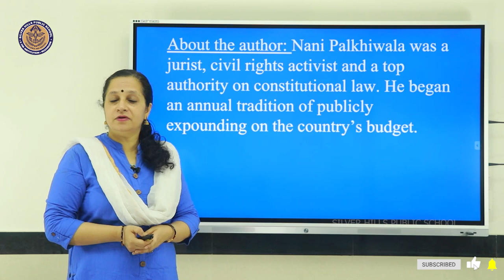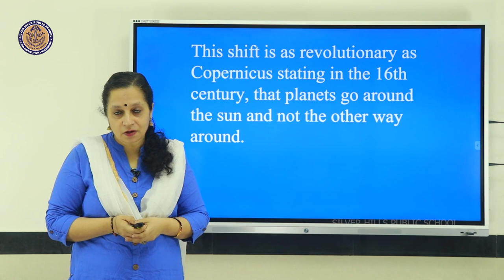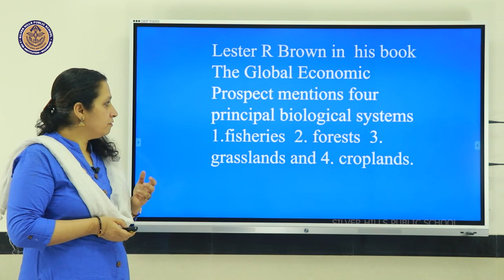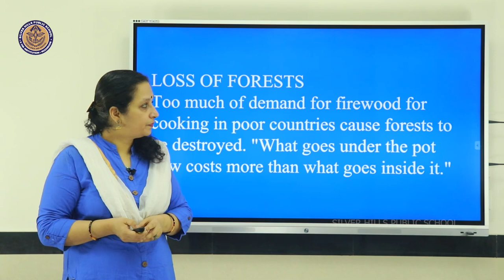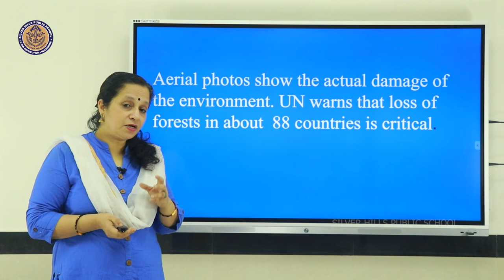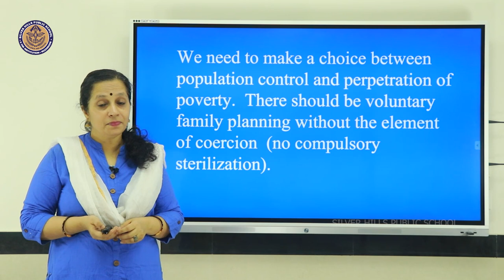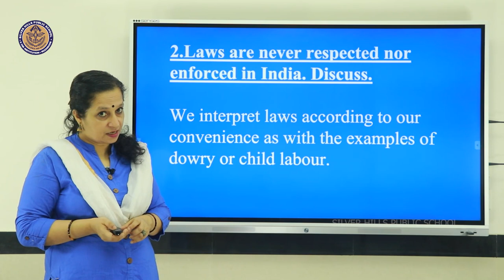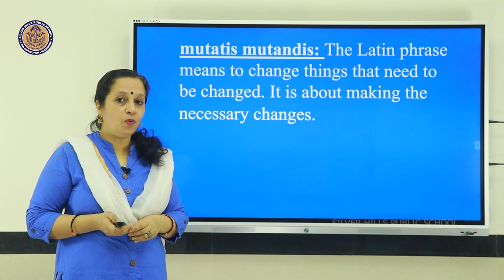ENGLISH | The Ailing Planet | Jyothi Krishnan Unni | Class XI | CBSE | Silver Hills Public School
Session : Jyothi Krishnan Unni
Camera : Mathew John
Editing : Shithin K P
Layout and Design : Water Creative Studio
Technical Support : Rajeesh K
Coordination : Beena Kattakkayam
Hosted by Silver Hills Public School
Channelled by Fr John Mannarathara CMI
and Fr Augustine Kanjirathamkunnel CMI